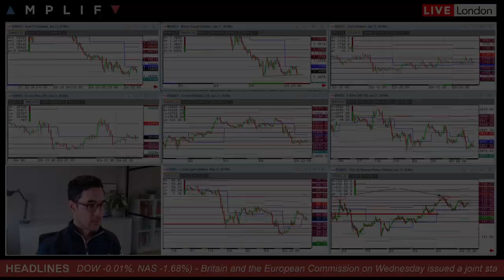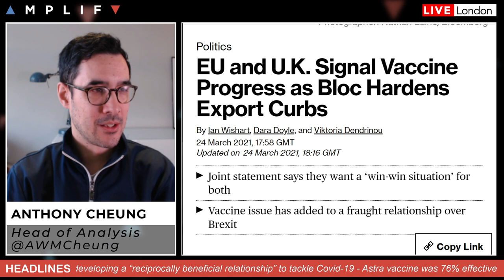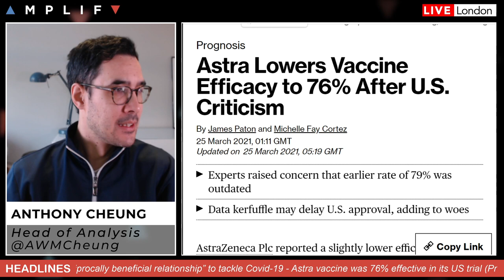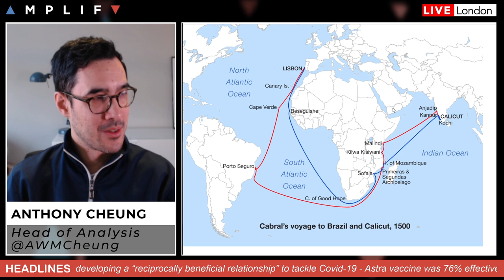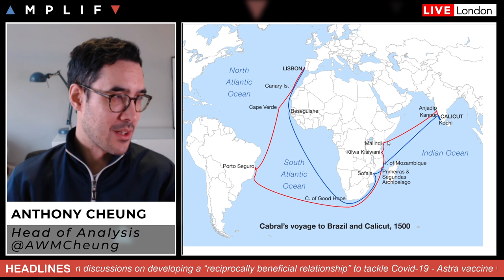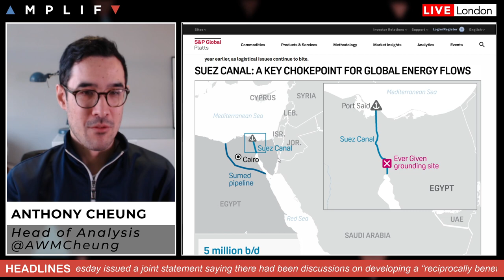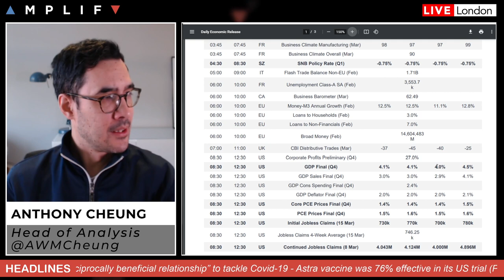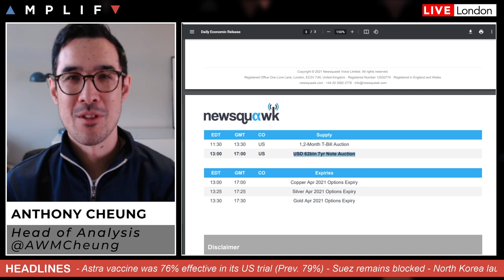Market Update & Importance of the Suez Canal Explained (Evergreen)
- Overview of market sentiment at the European open (00:00)
- EU/UK signal vaccine progress as block hardens export curbs (3:08)
- Astra lowers vaccine efficacy to 76% after US concerns (4:14)
- What's happening in the Suez Canal and why is it important (6:40)
- North Korea fires missiles into sea near Japan (20:06)
- Review of the main events on the calendar today (20:53)